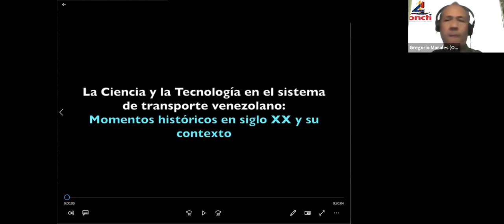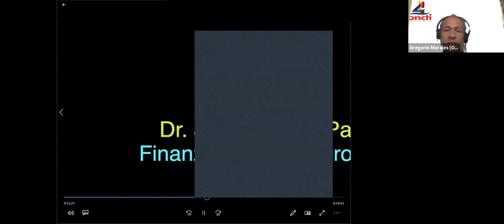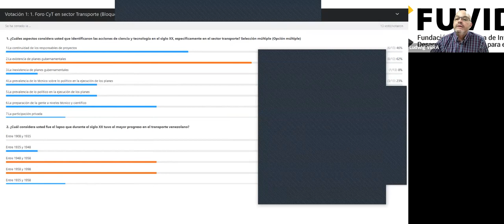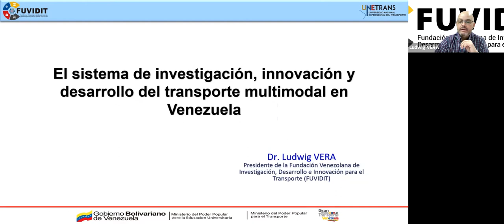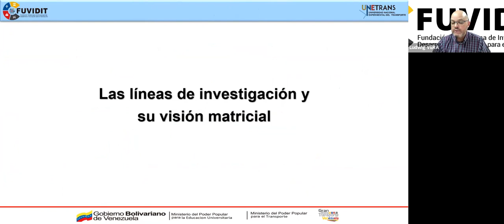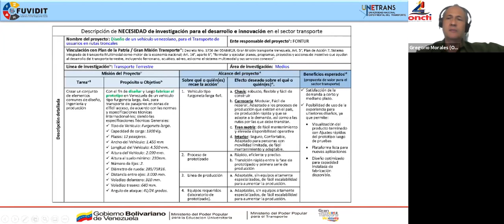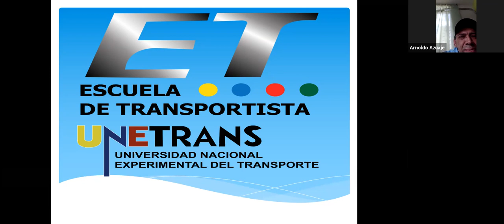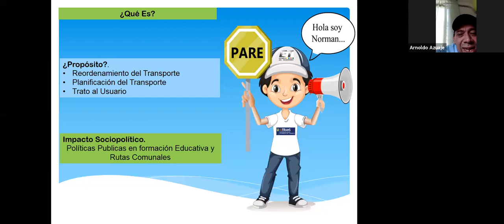Foro: Ciencia, tecnología e innovación en el sector transporte (1/1)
Foro: Ciencia, tecnología e innovación en el sector transporte

Moderador:
Dr. Gregorio E. Morales

Ponentes:

Dr. Ludwing Antonio Vera Rojas
Presidente de FUVIDIT
Ponencia: El sistema de investigación, innovación y desarrollo del sector transporte multimodal en Venezuela

Dr. Arnoldo Antonio Azuaje García
Ponencia: Creación de la Escuela del Transportista Terrestre en la Universidad del Transporte